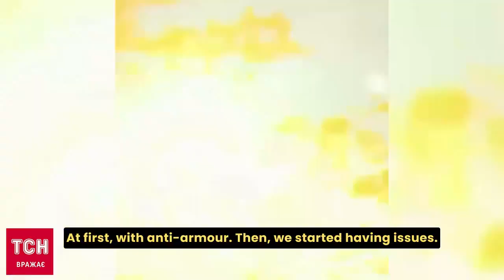The Bradley crew that took out the T90M tank